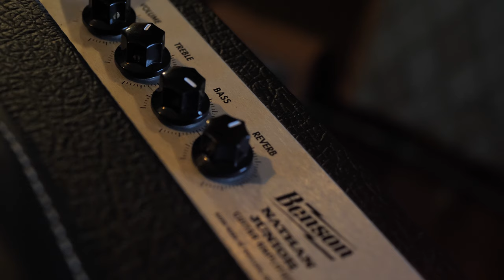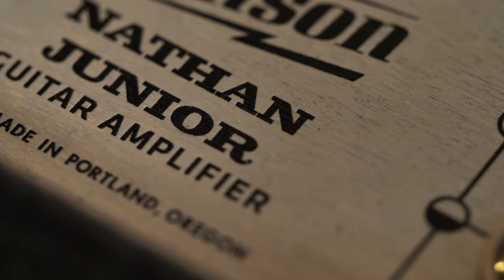Benson Amp's Nathan Jr